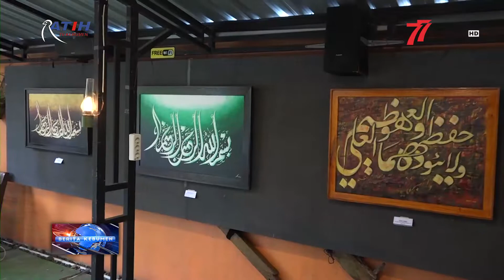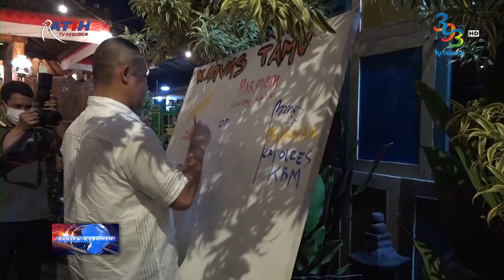Pameran Lukisan Harmoni Lawang Wetan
Berita Kebumen Edisi Minggu, 14 Agustus 2022

30 pelukis yang tergabung dalam komunitas Kebumen Menggambar, memamerkan hasil karya mereka dalam pameran lukisan harmoni lawang wetan. Bupati Kebumen Arif Sugiyanto turut menyaksikan pameran dan dalam kesempata ini, bupati mengajak masyarakat menumbuhkan kreativitas.